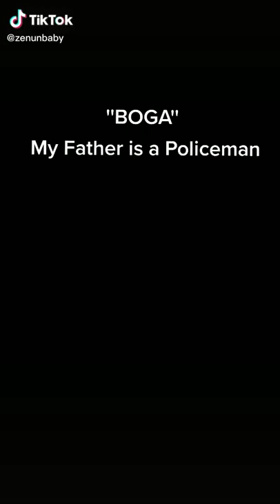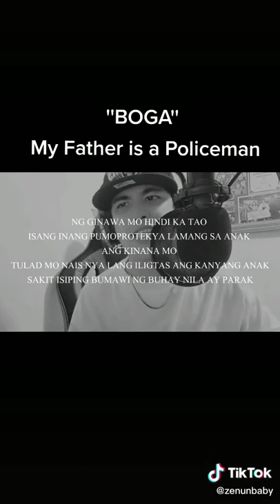May father is puliceman